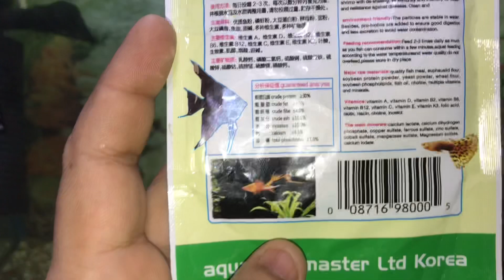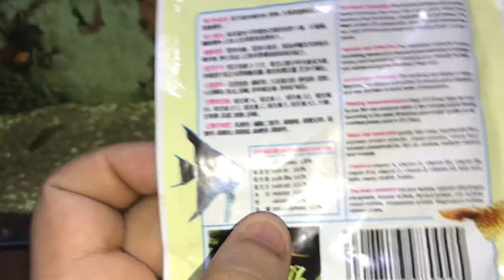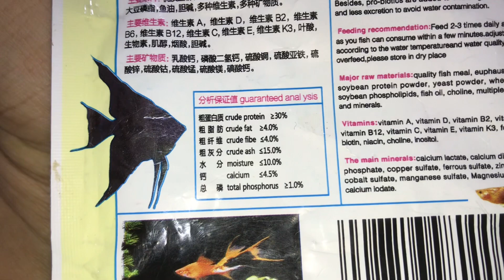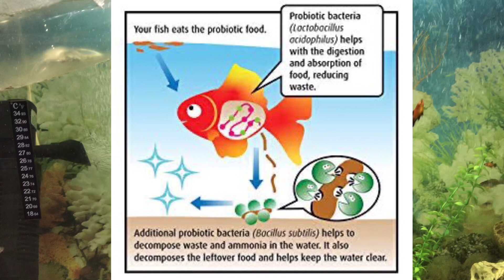Which Fish food is best. how to know your fish food is best￼. Best fish food in the world.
Which fish food in the best
How to known your fish food is best
Best fish food in the world
Best fish food
Who is the best fish food
what fish food is best for goldfish
what fish food is best for guppies
which fast food fish sandwich is best
which food is best for flowerhorn fish
which food is best for betta fish
which food is best for aquarium fish
which fish food brand is best
which food is best for fish
which tropical fish food is best
which fast food fish sandwich is the best
which is the best food for flowerhorn fish
which is the best food for parrot fish